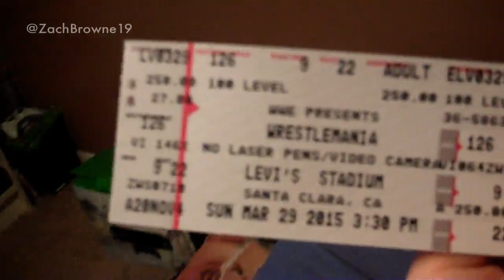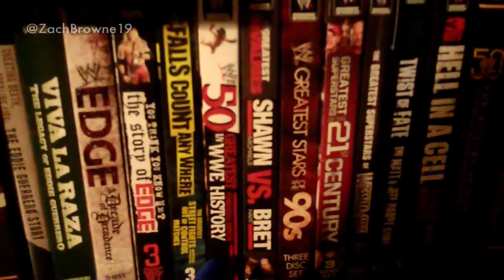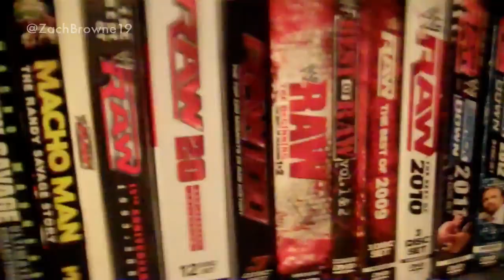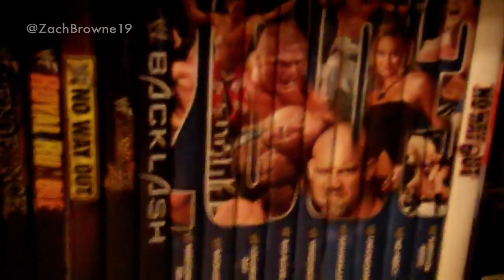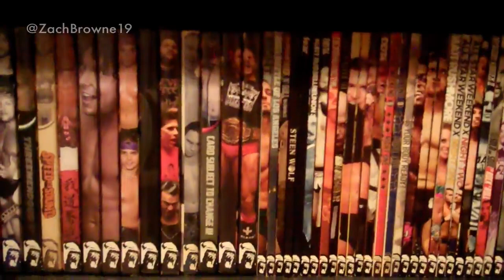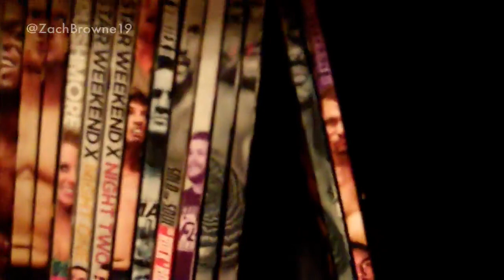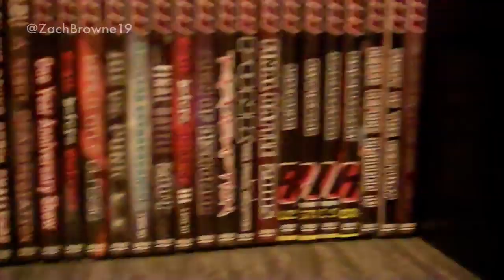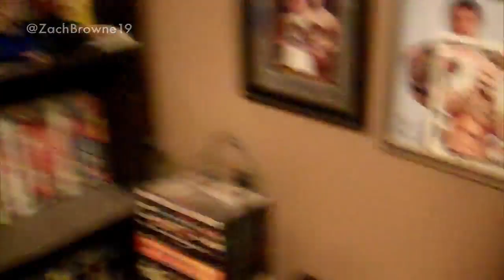Wrestling DVD Collection Vol.8